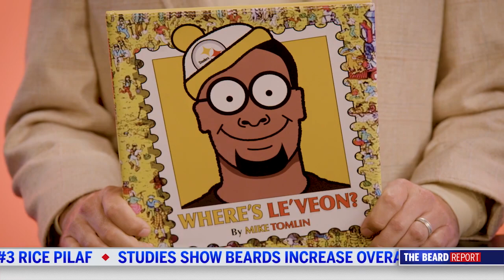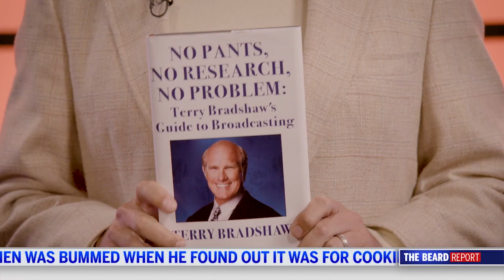The Beard Report | RIGGLE’S PICKS | FOX NFL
Stay up-to-date with bearded Rob Riggle in The Beard Report.